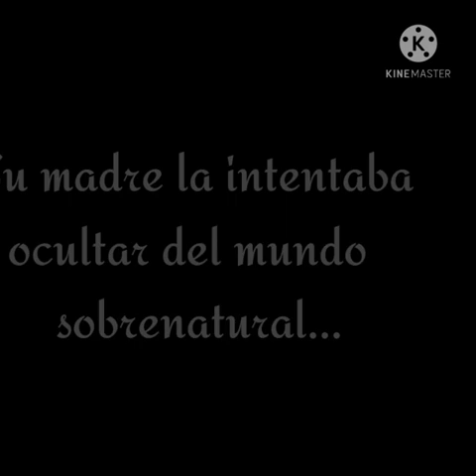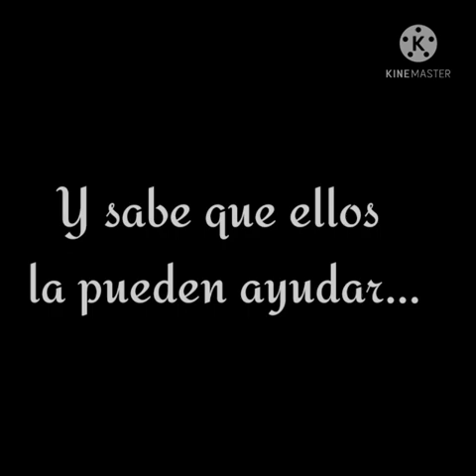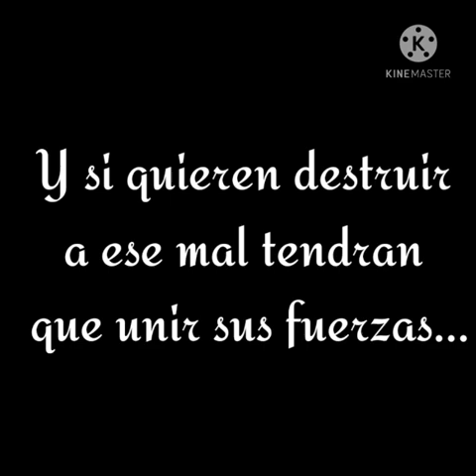Trailer de mi libro: Magia Única - Saga: Mundos Diferentes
Trailer de mi libro "Magia Única", espero les guste.